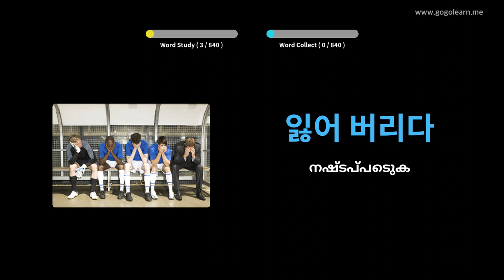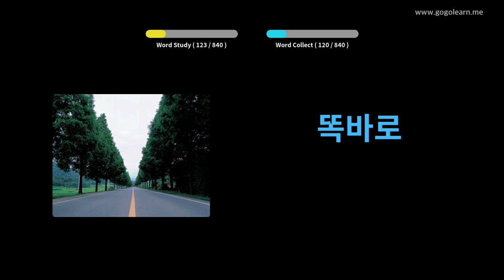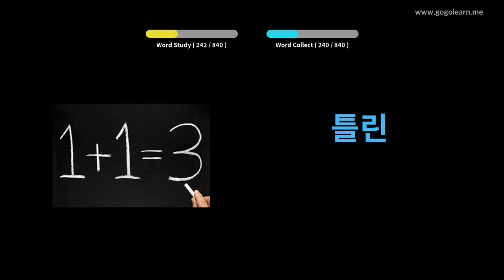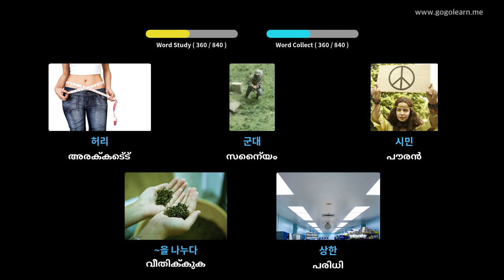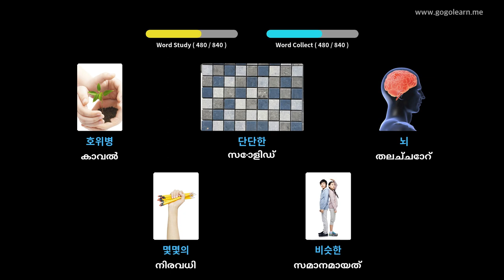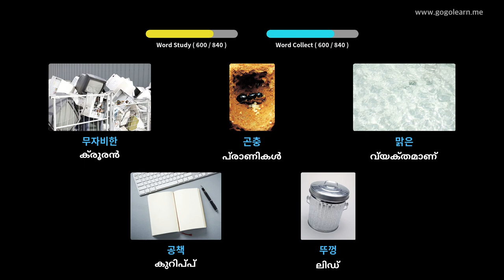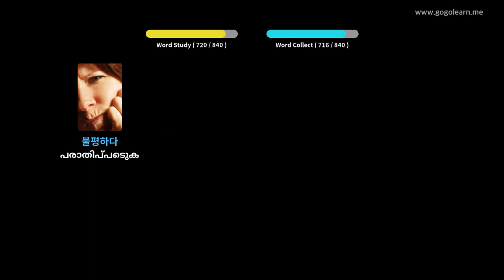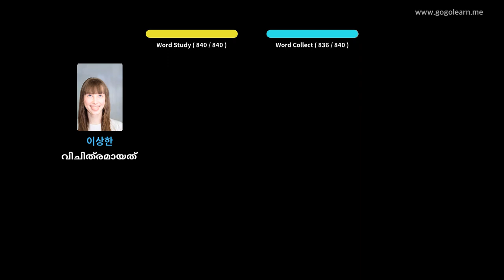കൊറിയൻ പദാവലി മിഡിൽ സ്‌കൂൾ | Golearn